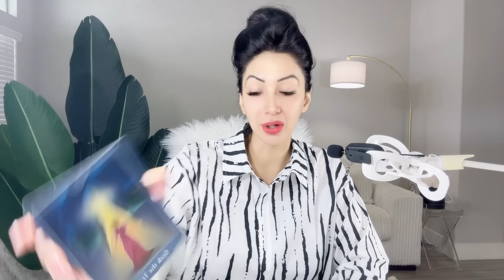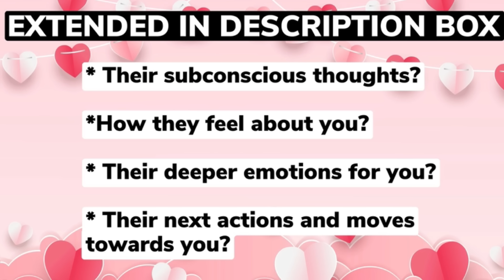😍LEO😍SHOCKING NEWS !BIGGEST SURPRISE! THIS WILL MAKE YOU SOOO HAPPY!😱SEPTEMBER 2024😱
10 Minutes for $10, & an additional 3 Minutes free! Phone calls use code 26489

⭐️ These timeless messages have no specific dates, if the message resonates with you, then this SEPTEMBER be the message for you at this given moment.

⭐️SEPTEMBER 2024 Monthly Readings Schedule ⭐️

🔥 Leo, Aries, Sagittarius: Thursday 30/5
💨 Libra, Gemini, Aquarius: Friday 31/5
💧 Pisces, Scorpio, Cancer: Saturday 5/6
🌳 Virgo, Taurus, Capricorn: Sunday 6/6

⭐️SEPTEMBER 2024 Mid-Monthly Readings Schedule ⭐️

🔥 Leo, Aries, Sagittarius: Thursday 14/6
💨 Libra, Gemini, Aquarius: Friday 15/6
💧 Pisces, Scorpio, Cancer: Saturday 16/6
🌳 Virgo, Taurus, Capricorn: Sunday 17/6

Musician: iksonofficial